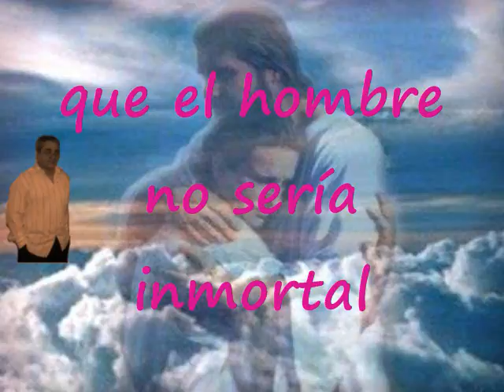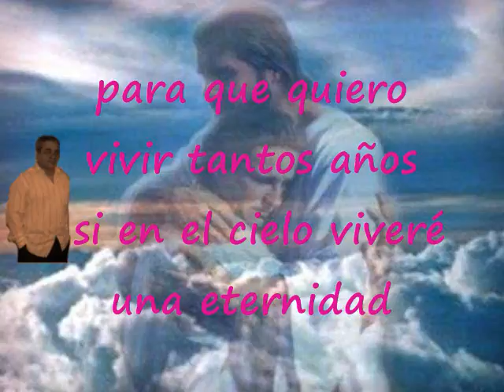Génesis 63 Pista